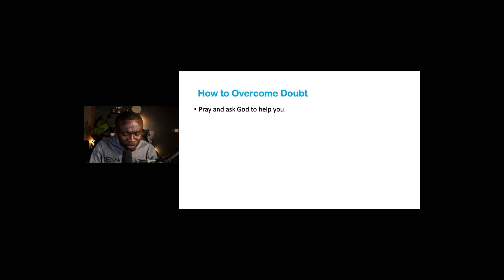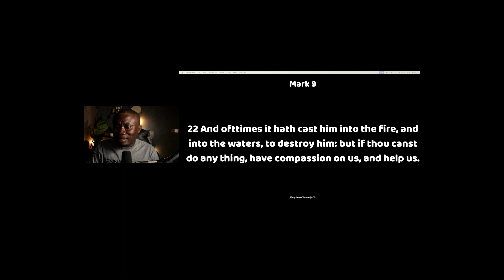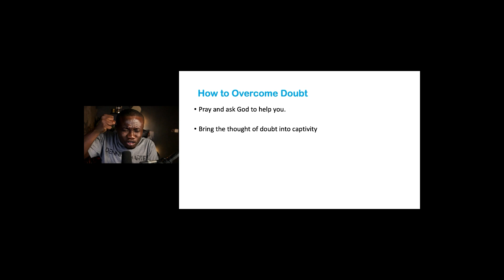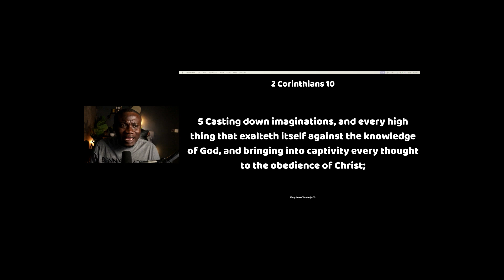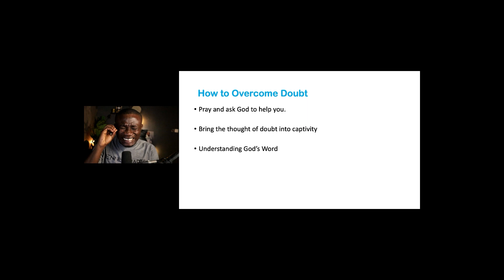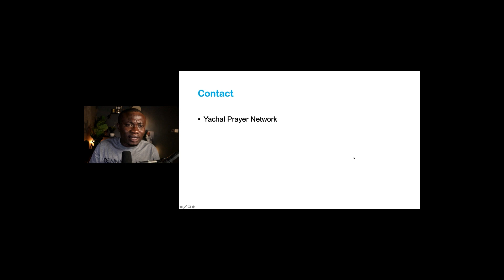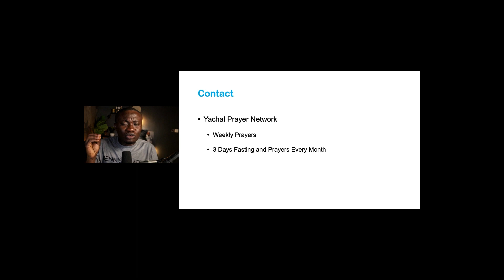How to Overcome Doubts and Increase Your Faith in God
How to overcome doubts and Increase Your Faith in God. Use this biblical and practical steps to overcome doubts and unbeliever in your life.

How Can I Build a Personal Relationship With God. I this video, I show you practical ways on how to build a personal relationship with God. Having a personal relationship with God helps you to always be in the will of God.

Yachal Prayer Netowrk - Online prayer meeting,
Meeting Days - every Wednessday @ 10 pm GMT and every first 3 days of every Month Fastin and Prayers @ 10 pm GMT.

1️⃣ Do you have a prayer request? and we will join you in prayers.

God richly bless and favour you as you learn to build your spiritual life.

Our mission here is to help Christians build their spiritual life through the word of God and prayer.

M-AUDIO audio interface and Microphone
ALTO ZMX862 audio mixer.

ABOUT VIDEO
In this video, I am how to overcome doubts in your life